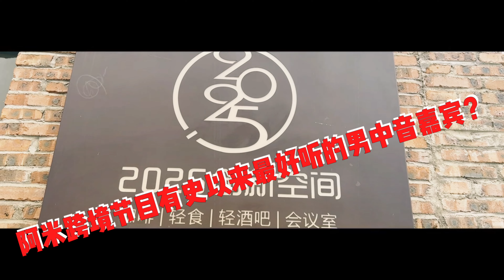海呗跨境X 阿米跨境联创：从英国0单到东南亚爆单 TikTok电商变现跃动青柠邱哲Danny有话说